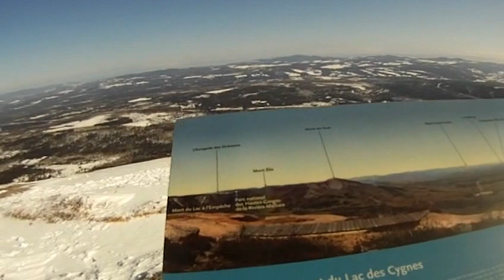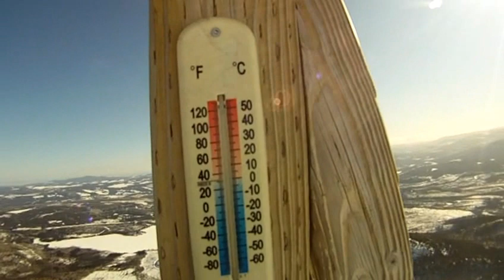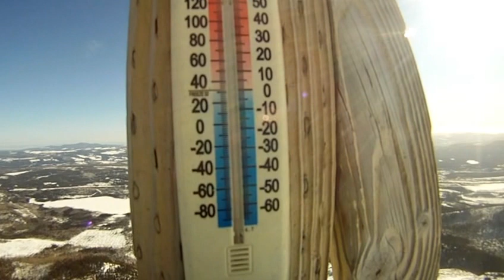GoPro Lac des Cygnes